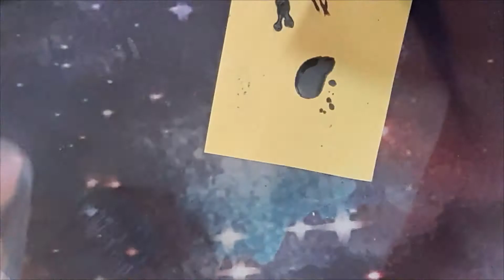💖💖 Io e @LaBambinaMaiCresciuta ci dedichiamo le unghie a vicenda💖💖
Per un 10% di sconto su tutti i prodotti del sito LeBimbi inserisci "CRYSTAL" nella sezione coupon del tuo carrello 💕💕